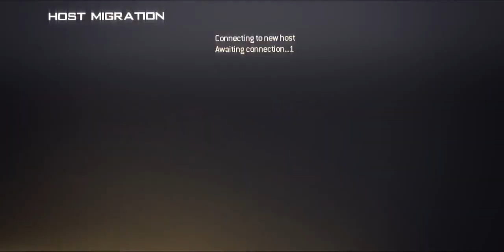Introducing eRa TeToe: "TeToe Has Talent" - Episode 8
LIKE and FAVORITE for this CRAZY introducing episode from TeToe!